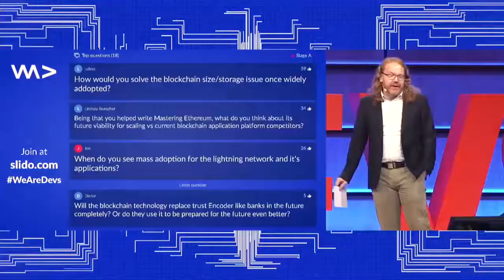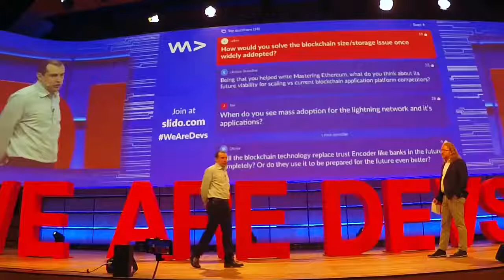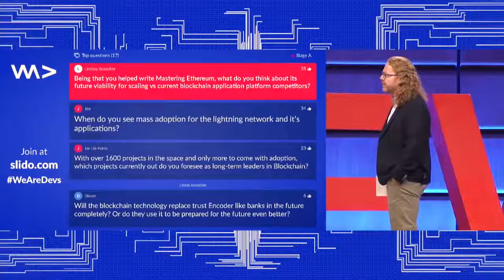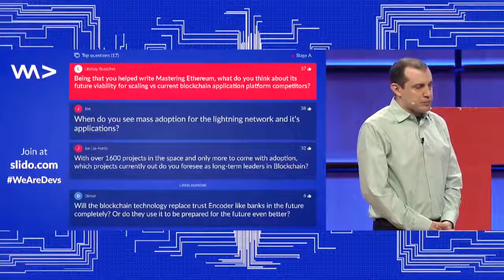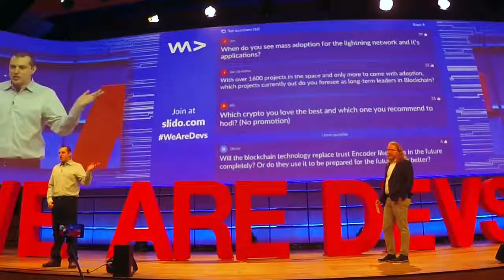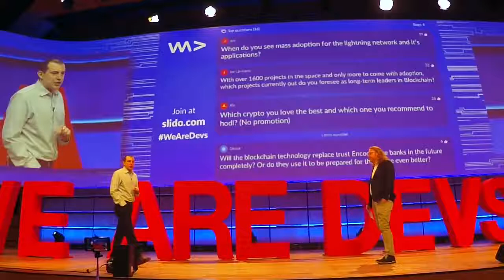Bitcoin Q&A Strategia skalowania i adopcji [PL]